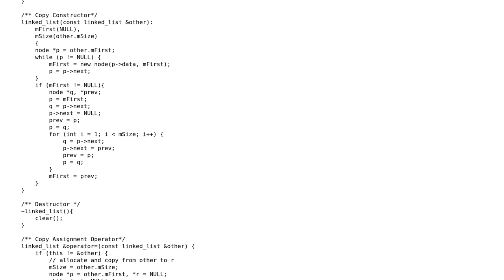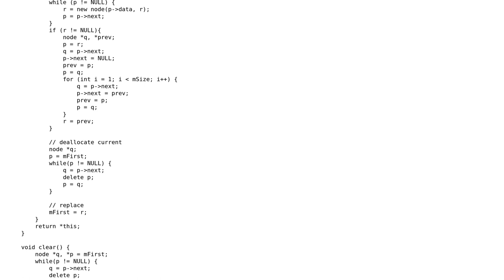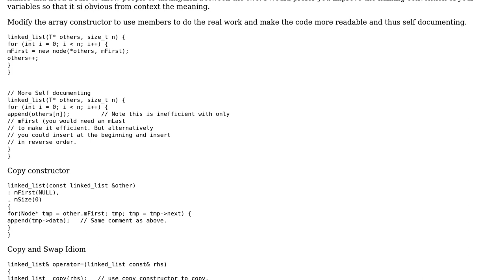Rule of Three for non-circular singly linked list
With thanks & praise to God, and with thanks to the many people who have made this project possible! | Content (except music & images) licensed under CC BY-SA | Music | Images & others | With thanks to user Martin York user krismath user Jamal and the Stack Exchange Network Trademarks are property of their respective owners. You are responsible for your own actions.